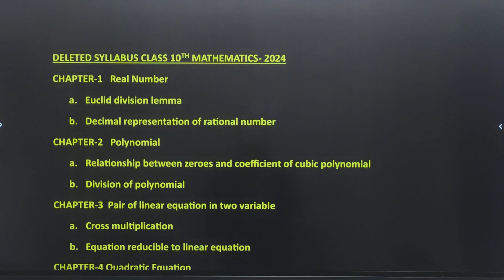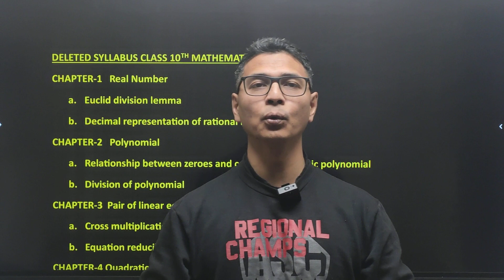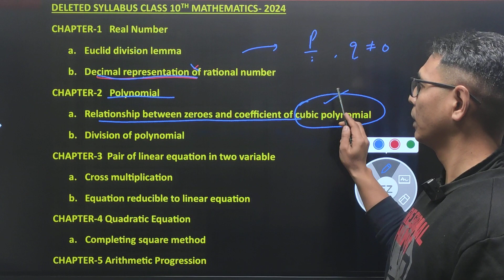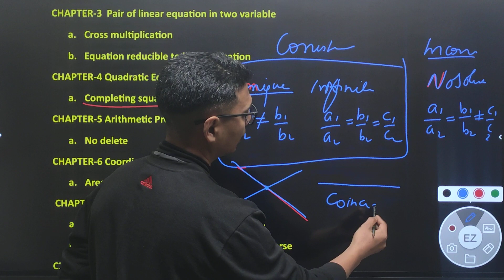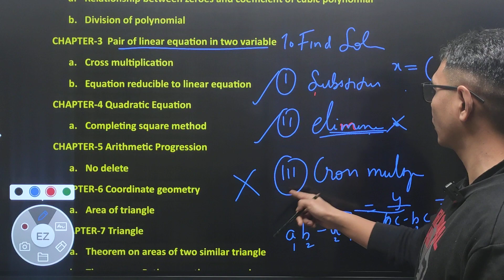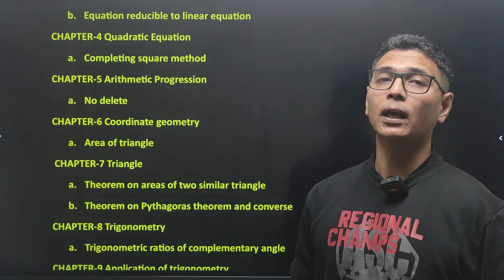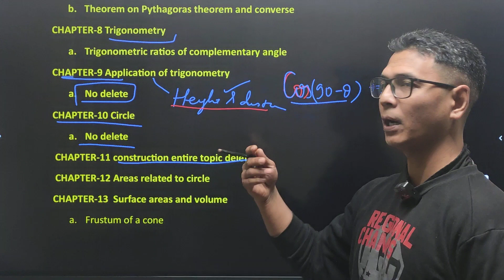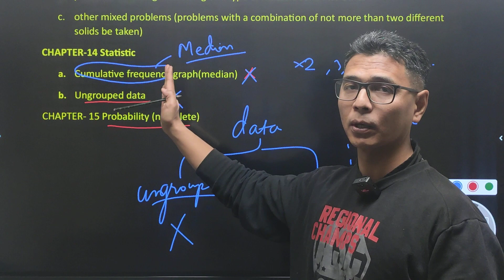Class 10th Maths/ Most Important Questions/CBSE-NCERT/